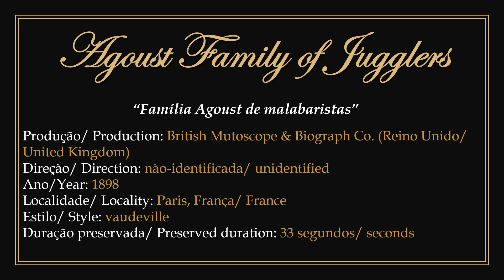1898 - Agoust Family of Jugglers - British Mutoscope & Biograph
► Film in public domain. Produced by the British Mutoscope & Biograph company under unidentified direction in 1898.
1) Presents a short excerpt from the vaudeville show "Un Restaurant Parisien", presented by the family of circus artists Familia Agoust in Paris, France. The juggling artists were Alfred, Emmanuel, Henri and Louise Agoust.
2) To watch the original work without the presentation: 00:00:30.

► "Família Agoust de malabaristas". Filme em domínio público.
1) Produzido pela companhia British Mutoscope & Biograph com direção não-identificada em 1898.
2) Apresenta um pequeno trecho do espetáculo de vaudeville "Un Restaurant Parisien", apresentado pela família de artistas circenses Família Agoust em Paris, França. Os artistas malabaristas eram Alfred, Emmanuel, Henri e Louise Agoust.
3) Para assistir a obra original sem a apresentação: 00:00:30.